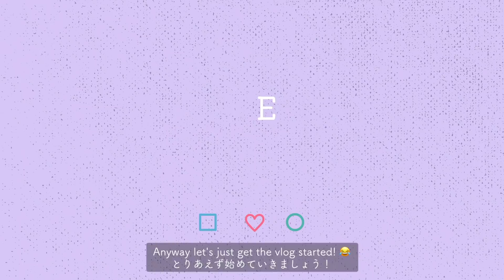Vlog#5: My day off! I MET A SAMOYED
Hello everyone!
Here is another vlog of me on my day off! 🐻‍❄️

休日に撮ったVlogです！なんと🐻‍❄️に遭遇…！！
For those who are watching ShuTube for the First time!💝
Hello! I'm Shu Uchida, and I'm a voice actress based in Tokyo.

I've voiced characters for
・Warspite, Ark Royal, Gambier Bay, Perth, Mikura in Kantai Collection Kancolle
・Shizuka Tokime in Magia Records
・Mia Taylor in Love Live! School Idol Festival ALL STARS
・Ruka Rozen E from The Expression Amrilato
 and more...

I'll be bringing to you content about Japanese culture, anime, manga and more!!

❤️SNS❤️
Shu Uchida Twitter

▽About subtitles▽
Thank you so much to everyone who have told me that they can or have made subtitles of different languages in the past few days!!! I know it takes so long and so much brain power to translate.

I have discussed with my agency, and if people could leave the subtitles in the comments section, I will slowly upload them as subtitles in my video :)

If you could let me know the language, and divide the subtitles so it fits the subtitles in the video, that would be great!

Once again, that you so much, I really appreciate all you efforts, I really don't know how to thank you guys.

I'll keep trying harder to make better videos, and continues to grow myself as a voice actress in Japan.

☞Video edit: Shu Uchida